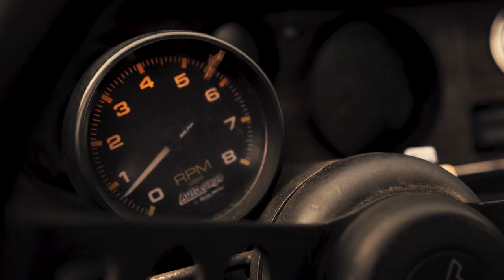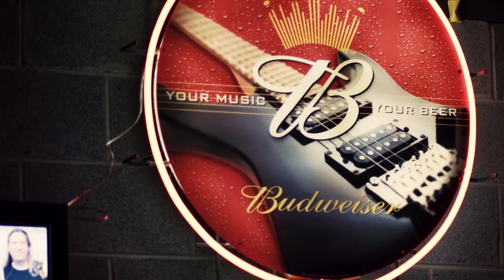HAMMER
Ben Daniel-Hammer video